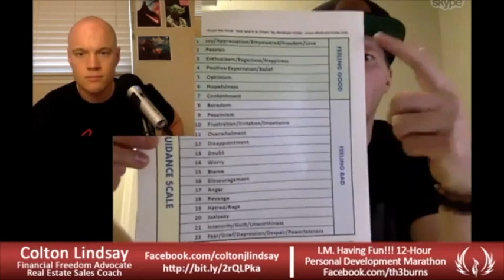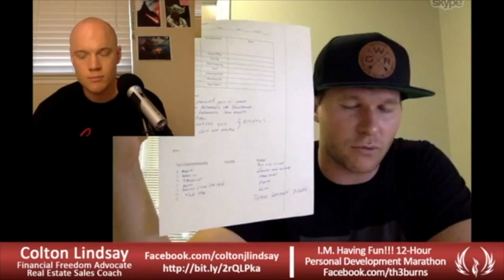The One Habit that Creates your Financial Freedom with Colton Lindsay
About Colton Lindsay:
Using the principles he teaches, Colton Lindsay became ranked in the Top 1% of the sales agents in his real estate market by the age of 28.  He averages selling 75 homes a year working 4 days a week.  Lindsay is internationally recognized as a prospecting expert, inner game master, and a financial freedom teacher.

Featured in Top Agent Magazine as an “Agent that doesn’t use a bag of tricks” and producer of best selling -- Winning The Inner Game – Audio Files and several other trainings and courses including Financial Freedom Nation.

Colton Lindsay is one of North America’s most exciting trainers and presenter’s.  His YouTube Channel has empowered thousands of real estate agents to dramatically increase their confidence and skills.

He uses “breakthrough” techniques and “accelerated learning” technologies so that agents can learn faster, remember more, and accomplish extraordinary results

Colton Lindsay’s Motto is “You can’t do a ‘half ass’ job in real estate sales or life” with his unique ability to get agents to take immediate action and produce massive results along with create financial freedom through cashflow management.

His training changes agents lives!

Questions you might be asking yourself:
How do I start to become financially free?
What is cashflow management?
Where do I invest my money?

If you are committed to learning how to truly harnesses your abilities and passions to serve the people who are HUNGRY and desperately want what you have to offer, make a great income off of your genius, or if you’re ready to get more clients to pay you more money, more often, head over and let Joe know you were sent by Chris.

There are a lot of shows you could be tuning into today, but you chose ours. I'm grateful for you!

Do you value great ideas, role models and this video?

Do you know someone who needs to hear this message or connect with these great role models who are changing the world? Share it!

Also, kindly consider taking the 60-seconds it takes to leave an honest review and rating for the podcast on iTunes by visiting - they’re extremely helpful when it comes to the ranking of the show and you can bet that I read every single one of them personally!